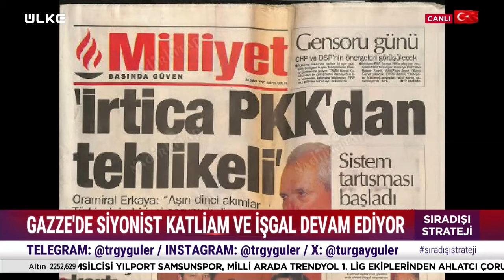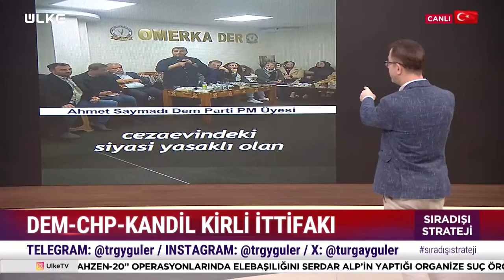Sıradışı Strateji | 26 Mart 2024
Gündemin Değerlendirmesi Sıradışı Strateji İle Ülke Tv'de...

Ülke TV ekranlarının başarılı ismi Turgay Güler, Gaffar Yakınca, Dr. Kemal Orçar ile birlikte "Sıradışı Strateji" ile izleyici karşısına çıkıyor. ‘Dünya genelinde artan eşitsizliklerin, algı operasyonlarının ve hızlanan dijitalleşmenin uluslararası ortamı şekillendirdiği bir dönemde, Türkiye sağlam adımlarla ilerlemeye nasıl devam ediyor? Çalkantılı uluslararası arenada, jeopolitik ve jeostratejik konumu açısından önemli bir yerde bulunan Türkiye, kendi çıkarlarını ve gücünü korumak için nasıl bir yol izliyor?’ hepsi ve daha fazlası Sıradışı Strateji’de masaya yatırılıyor.

Gazeteci Turgay Güler ve Savunma-Strateji ve Aydınlık Gazetesi Yazar Gaffar Yakınca “Sıradışı Strateji” ile her Salı saat 21.00’de ülke TV’de.